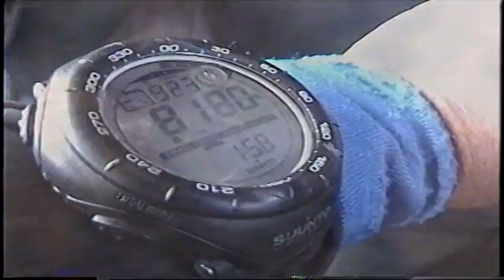VTS 01 1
Michael Skydiving